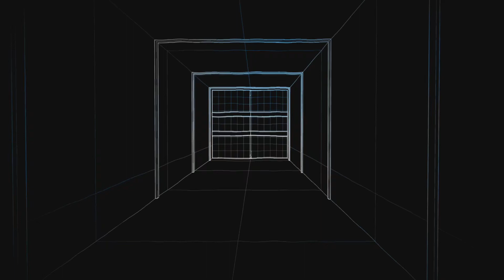Outriders (PS5): Historian-Memories sidequest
A family photo?!? Looks mine alright!